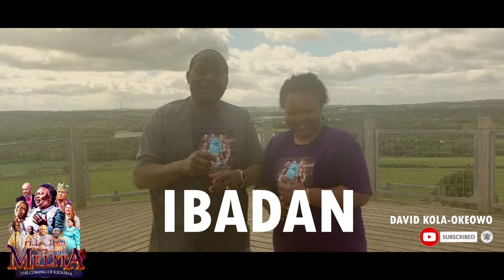JESUS IN CINEMA THIS JUNE || MELITA PREMIERE.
WELCOME TO THE MONTH OF JUNE

MELITA PREMIERE BEGINS IN 11 DAYS BY THE GRACE OF GOD.

●SATURDAY 11TH JUNE IN LAGOS

●SUNDAY 12TH JUNE IN IBADAN

●SUNDAY 19TH JUNE IN ILORIN

JESUS IS COMING TO THE CINEMA. let's meet Him there🙂